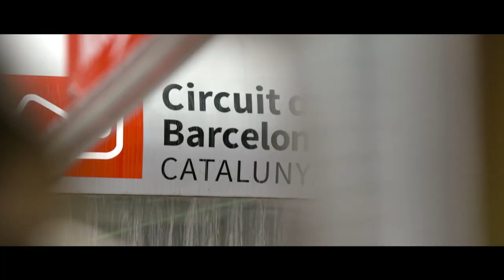Lucas Ordonez, part man, part GT-R - Blancpain Endurance Series comes to his home circuit Barcelona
The original GT Academy Champion shares his experience and challenges as he takes on the season finale race of the 2017 Blancpain Endurance Series, at his home circuit of Barcelona.

About NISMO.TV:

Welcome to NISMO.TV! This is the official channel dedicated to the world of NISMO (NISsan MOtorsports) - We love bringing you race cars on the track and sports cars on the road.  Subscribe for the latest on the epic Nissan GT-R, GT-R NISMO, 370Z NISMO and Juke NISMO - as well as Nissan's incredible innovations on the track, with the championship winning Nissan GT-R NISMO GT3 racing in BES Blancpain Endurance Series, Blancpain Sprint Challenges and the epic Super GT series from Japan.

As well as all that, we'll bring you LIVE racing, behind the scenes stories of NISMO drivers and other goodies that you suggest we make!

Bienvenido a NISMO.TV! Ese es el canal oficial dedicado al mundo de NISMO (NISsan MOtorsports) - Nos encanta traeros coches de carreras en el circuito y coches deportivos en la carretera. Suscribiros para lo ultimo en los epicos GT-R, GT-R NISMO, 370Z NISMO y Juke NISMO - como las increibles inovaciones de Nissan en el circuito,  con el campeon Nissan GT-R NISMO GT3 corriendo en BES Blancpain Endurance Series, Blancpain Sprint Challenges y el la epica SuperGT.